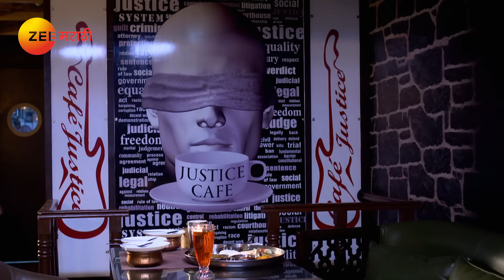Agga Bai Sasubai - Full Ep - 114 - Tejashree Pradhan, Nivedita Saraf, Girish Oak - Zee Marathi